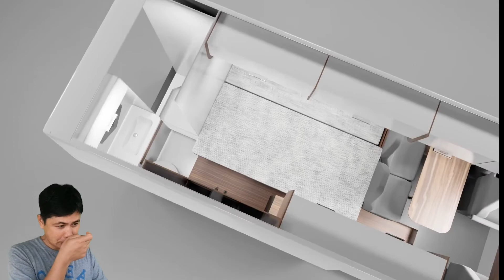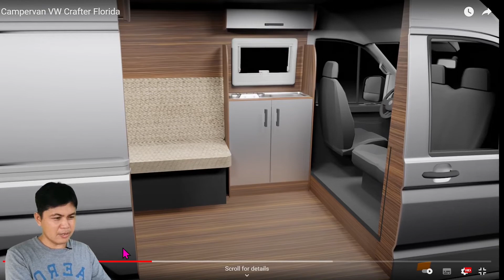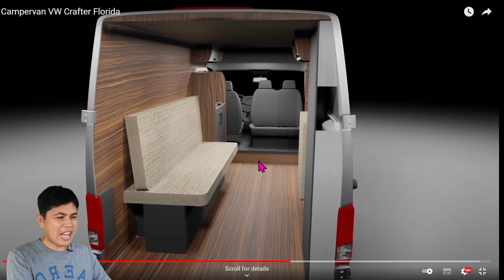What Campervan Design that fits to your need?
This is a reaction video of an Amazing campervan tour.  Marami tayong matutunan mula sa van tour na ito.

Link of the source video, From
PRODUCT LINKS:
} RV Faucet with switch

} RV Shower w/ Lock box

} Portable Toilet.

} 12volt Water Pump.

} 12v Refrigerator, 40watts
-20c. Cooling point

My other van life videos that you might like to watch.